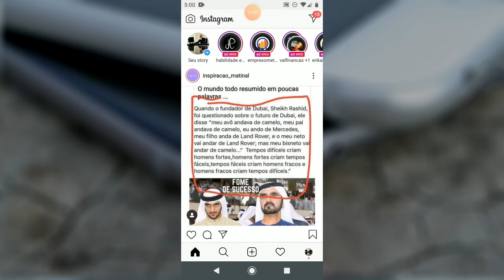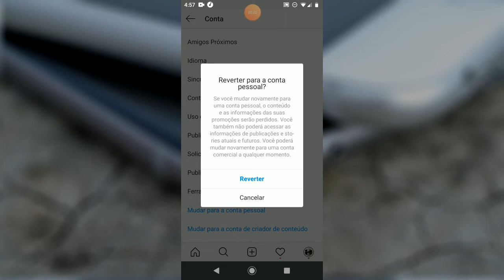Como tornar qualquer CONTA PRIVADA no INSTAGRAM sem erro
Veja como deixar sua conta do instagram privada para que niguém possa ver suas postagens execto pessoas que você aprove.  E se sua conta é uma conta comercial eu vou ensinar como transformar em conta pessoal.

Você sabe o que fazer para que apenas seus amigos do instagram vejam suas fotos e stories? nesse vídeo eu ensino como fazer isso.

se você não sabe como esconder suas fotos e vídeo para ninguém ver exceto então nesse tutorial você vai aprender como deixar seu instagram oculto para só seus amigos ver suas postagens.